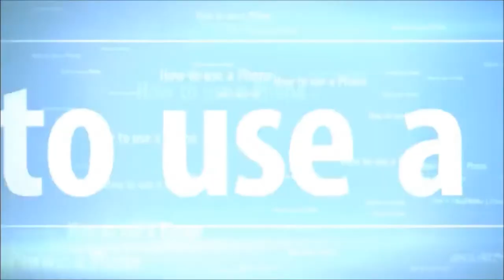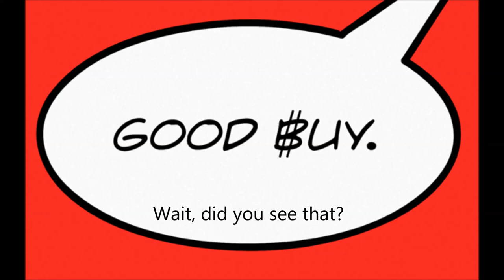MLG-Air Horn Song -Educational Mic'take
Video of my project at college using me as the pain person
All images were taken from Google ad music from